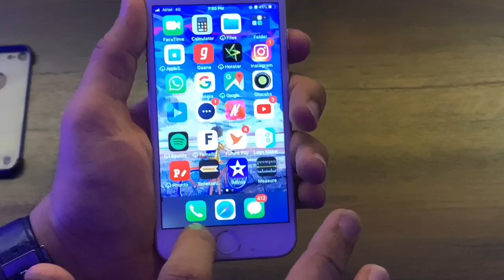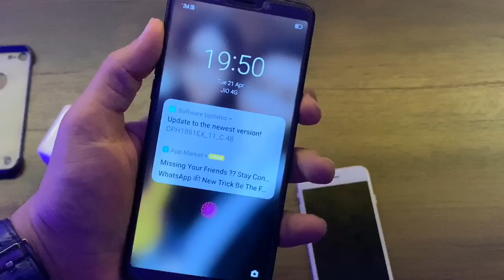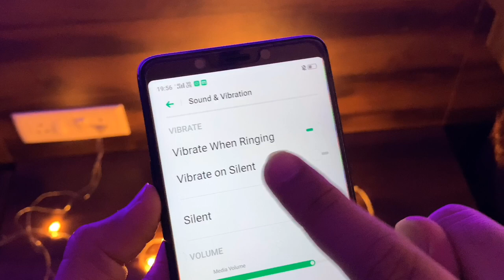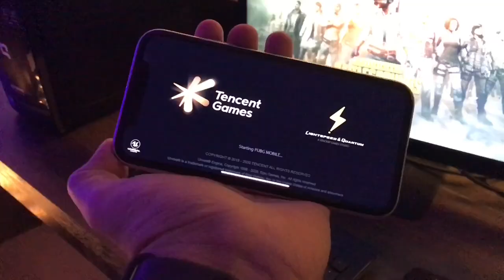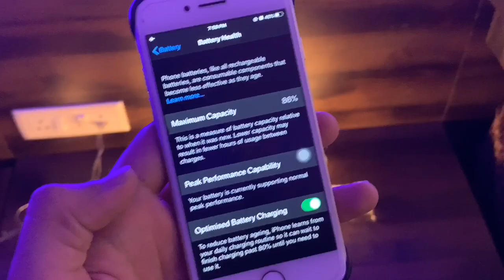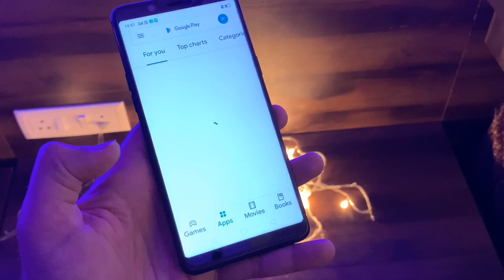CHARGE YOUR PHONE FASTER IN HINDI | BATTERY BACKUP SOLUTION FOR ANDROID AND IOS | MOHIT BALANI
Doston is video ,e main apko btauga  battery backup badhane ke tarike, battery backup kaise badhaye in hindi